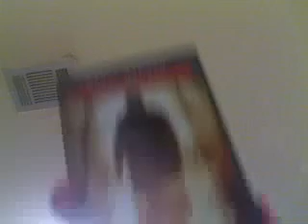Movie reviews and Supernatural updates really fast video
first movie review then Supernatural update

Plz read below

sorry if any of you who joined the contest and add a video my pc is acting up really bad and ii might not be hre for a while and staff so next time i make a video i will tell all of you the winner and staff and go back has my supernatural updates and staff again sorry